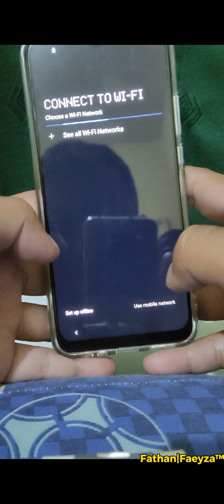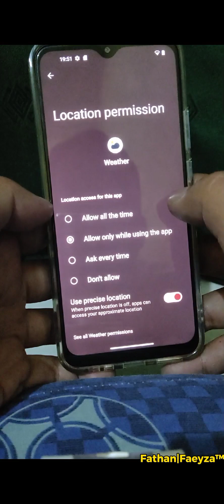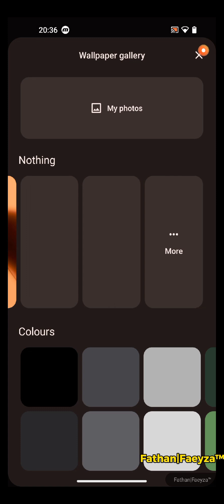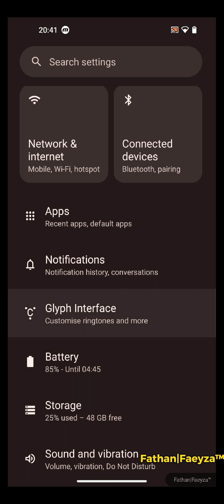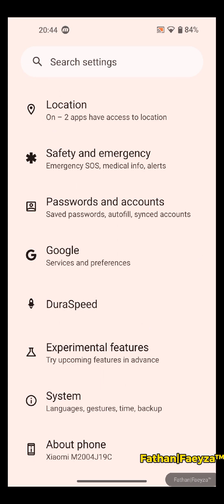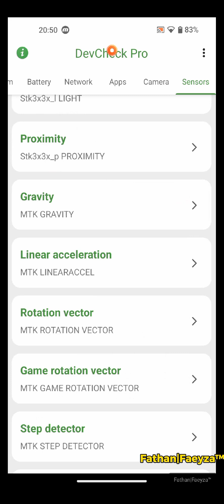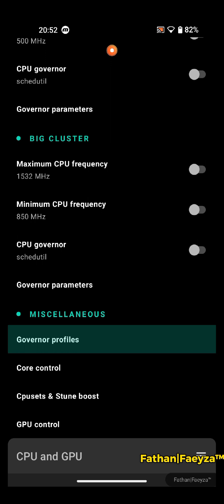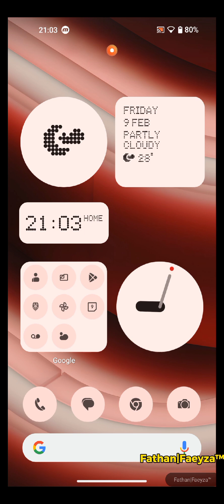NothingOS 2.5.1 Android 14 | Review port Rom For redmi 9 Lancelot Nothing OS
NothingOS 2.5.1♦️

• Android version: 14.0
• Device: Redmi 9 [ lancelot ]
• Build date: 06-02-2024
• by: @xdshimokuu

• Changelog: A14 initial Build
~ non root (safetynet may fail)
~ added 3gb zram size
~ stock lineage os kernel
~ fixed RIL, Brightness, VoLTE, inCall audio & BT audio
~ mandatory encryption removed
~ forgot the other, check yourself!
~ fix more errors
~ improve smooth, no lag.

recovery use los recovery vendor R

• Credits: @Andexzu for vendor
@whutdefr for Helps
@Dima_RziO for helps
Also for who have Donated! 👻

Nothing special with this PORT stock system, you can skip if you don't like, or you can taste it and discuss or report bugs by joining our Telegram Group and following our Telegram Channel

Hope you all have a happy life